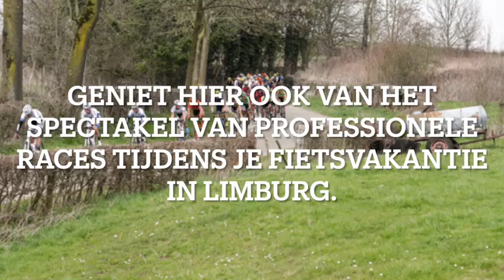Fietsvakantie met de racefiets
Liefhebbers weten het al; er is geen betere plek in Nederland voor een fietsvakantie met de racefiets dan Zuid-Limburg. Dankzij het glooiende landschap en de prachtige natuur is deze regio hét fietsparadijs voor zowel recreatieve fietsers als de sportieve wielrenners en mountainbikers.